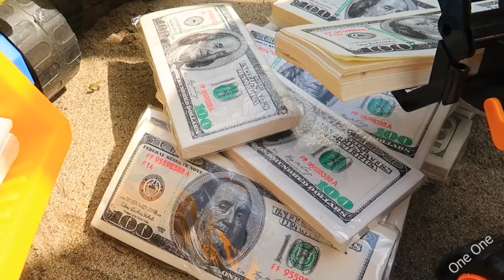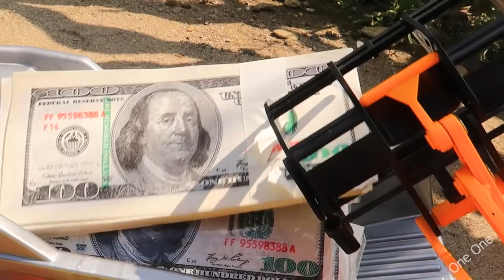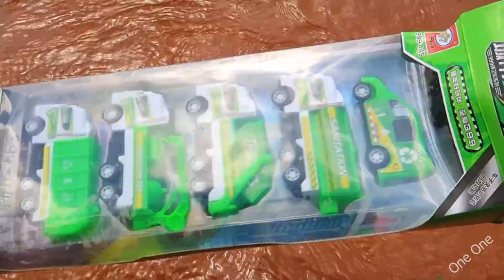Experiment Cars And $ $ Whirlpool #64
Experiment Cars And $ Whirlpool